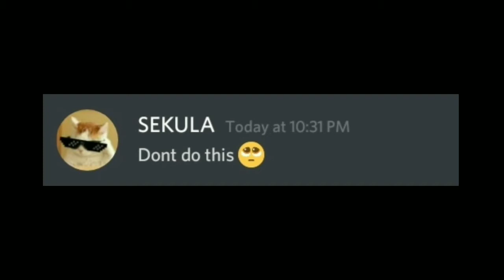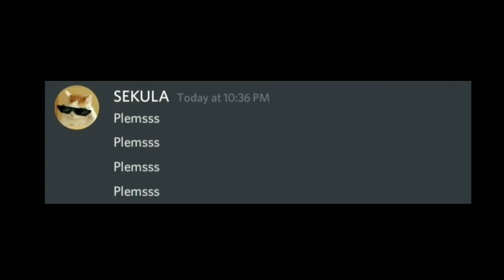When you outsmart the teacher and this happens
Lol

sekula
when you outsmart the teacher
teacher memes
teachers be like
school memes
beluga school
sekula school
school be like
outsmart school
smarter than teacher
kids teacher
teacher students
teacher vs students
beluga kahoot
outsmart your teacher
teacher gets outsmarted
when student outsmart teacher
school funny
beluga funny
sekula funny
school funny memes
memes for students
late for class
discord hacker
discord memes
discord mods
discord mods be like
discord speedrun
discord mod speedrun
discord hacker meme
discord be like
discord hackers be like